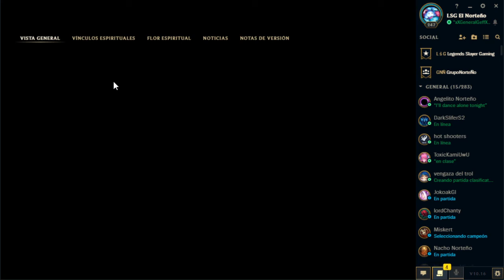Road To Gold